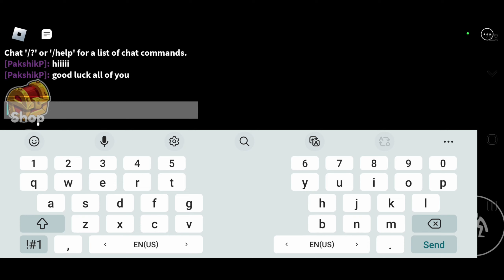I gltiched out in rainbow friends so I had to kill myself in game!!! 😭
sanvi_panday6

[For link ask in comments]

Thank u for reading this much!